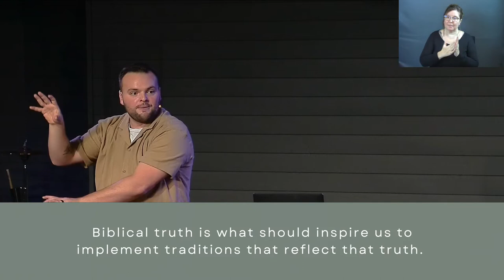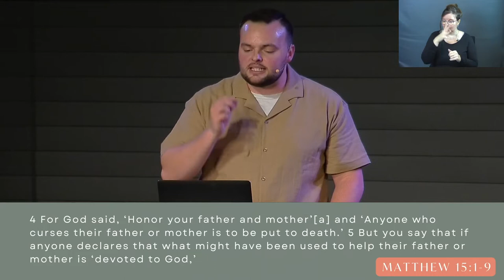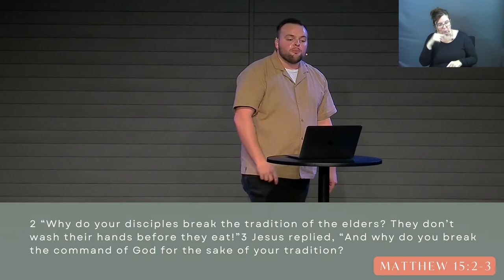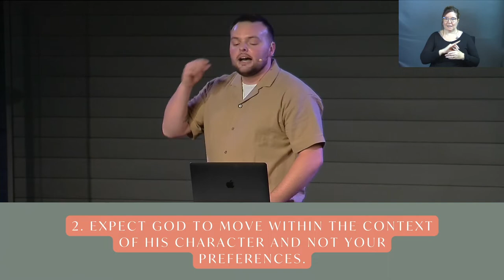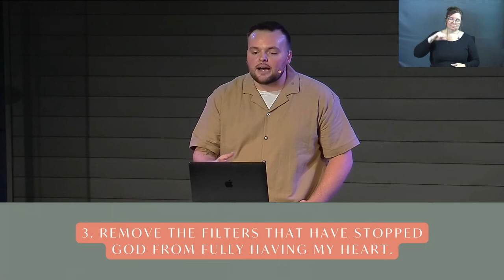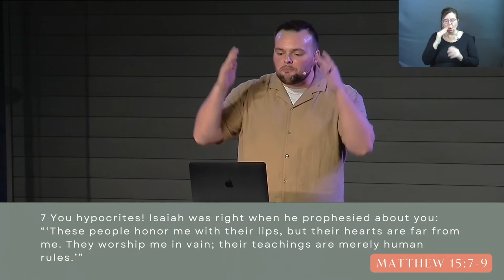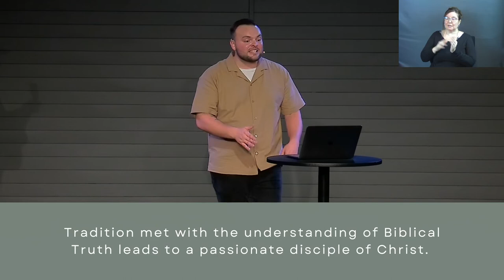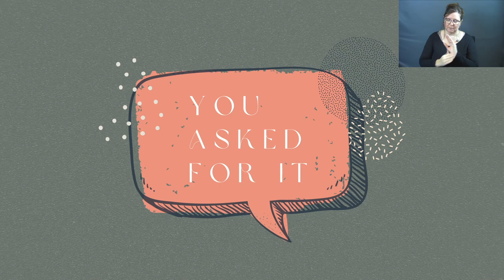You Asked For It: Truth & Tradition (Sermon Only)